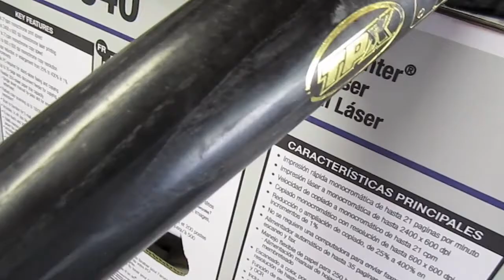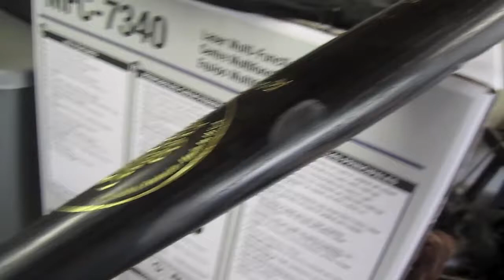The Return of the Corolla (7-8-2010)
Today I went to Dick's Sporting Goods and The Sports Authority to search for my preferred baseball bat, a 33" Louisville Slugger Pro Stock Lite, in preparation for the upcoming summer baseball season.  I also ventured over to Lenscrafters and picked up a pair of sports glasses to use instead of using contact lenses.  The day wrapped up with a wonderful call from Progressive to let me know my car was ready to be picked up!